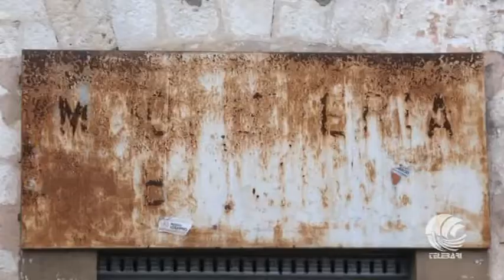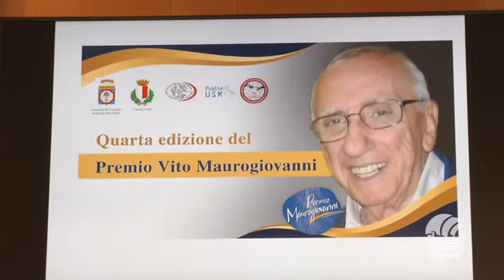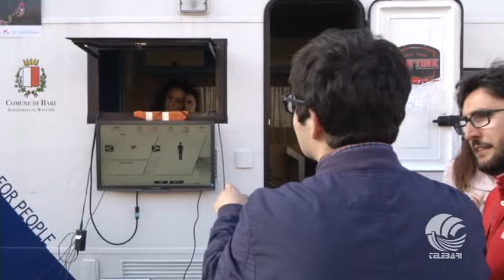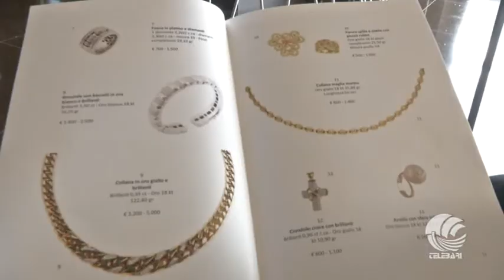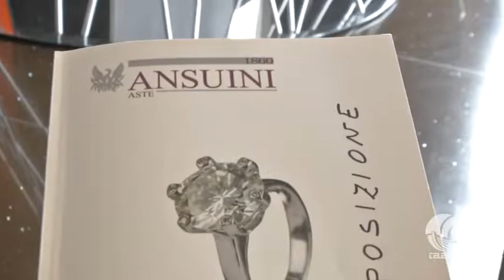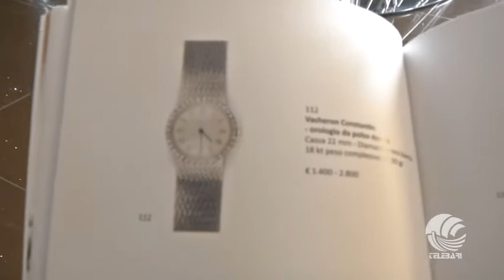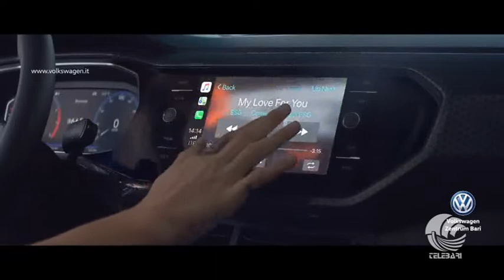TG Telebari mattina 03 06 19